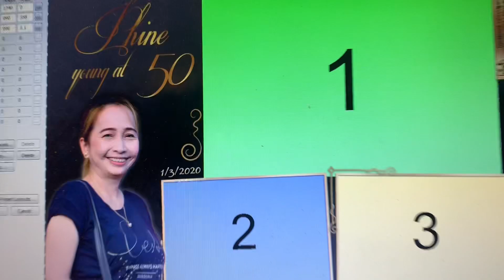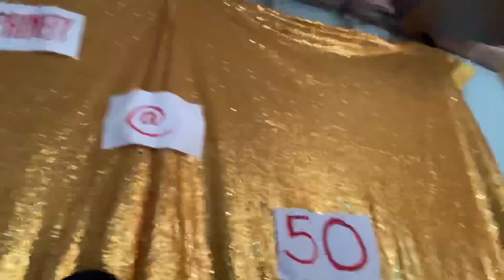Sinurprise namin si Mommy!! Super saya!